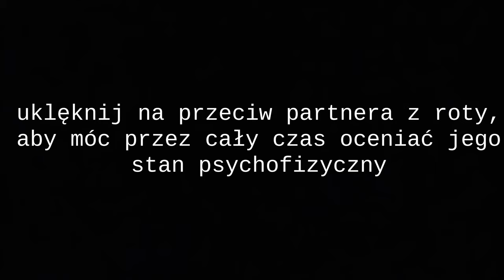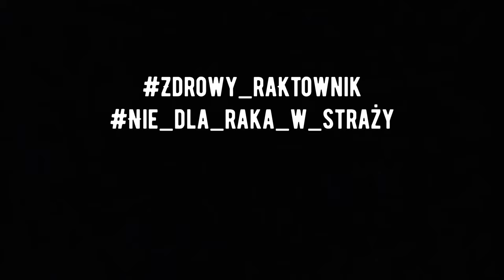Procedura rozbierania strażaka po zakończeniu pracy w strefie zadymionej, 19.10.2022.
Proponowana kolejność rozbierania strażaka w celu minimalizacji ryzyka kontaminacji czynnikami rakotwórczymi znajdującymi się w dymie pożarowym (tzw. dobre praktyki).
Film nagrany podczas warsztatów RIT w Wojewódzkim Ośrodku Szkolenia Państwowej Straży Pożarnej w Bornym Sulinowie, 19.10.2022.
W firmie występują:
st. kpt. inż. poż. Cezary Jesionek
st. sekc. mgr Tomasz Molesztak
Muzyka: Tomasz Molesztak